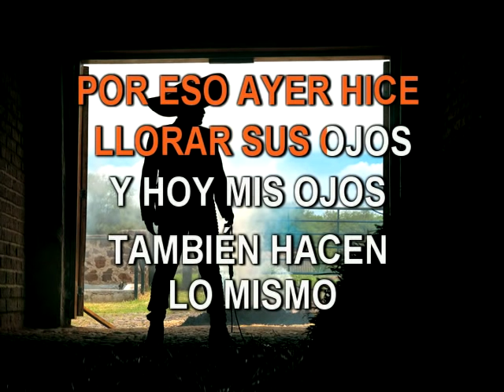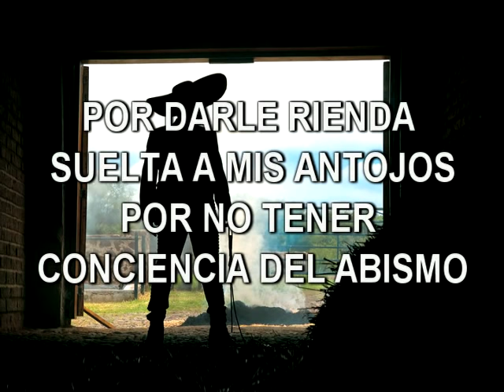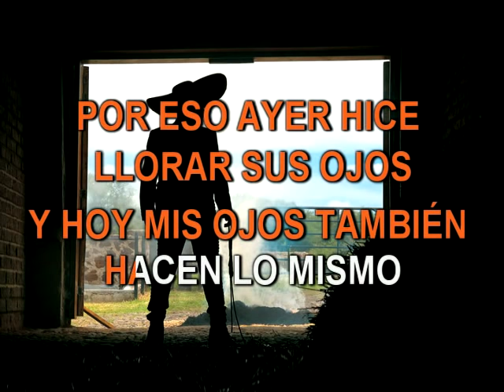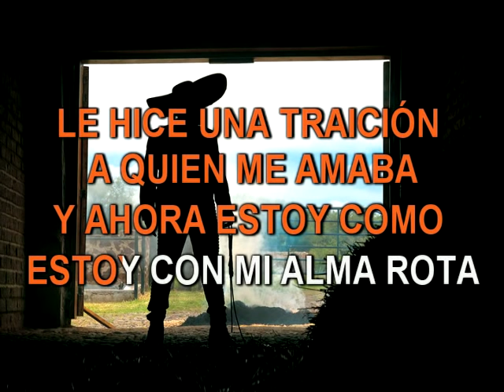Vicente Fernández La Derrota Karaoke